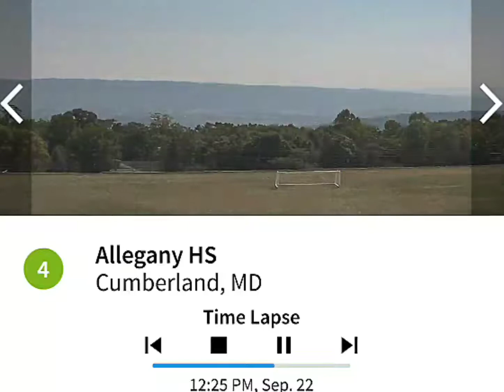Allegany High Cumberland 9/22/19